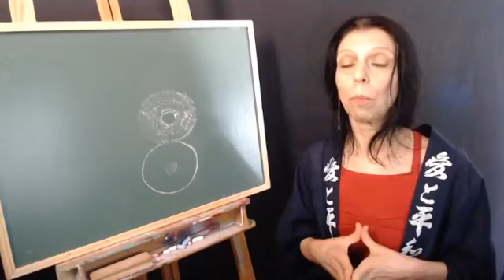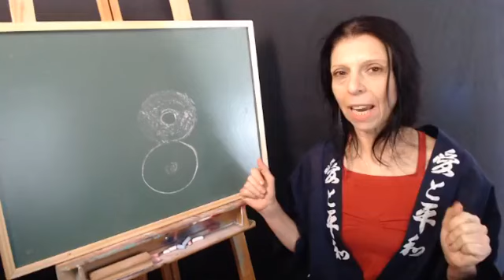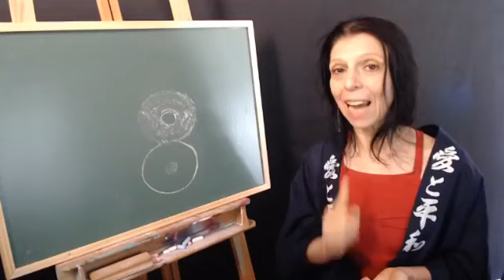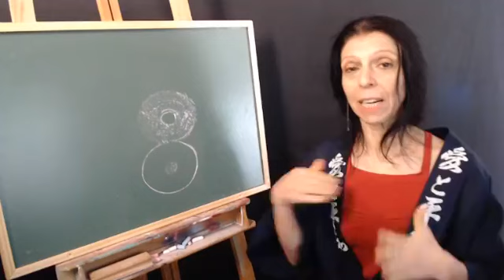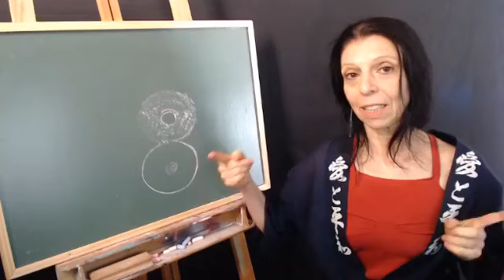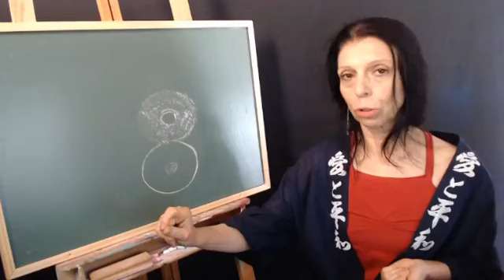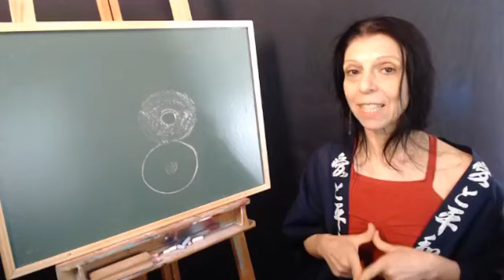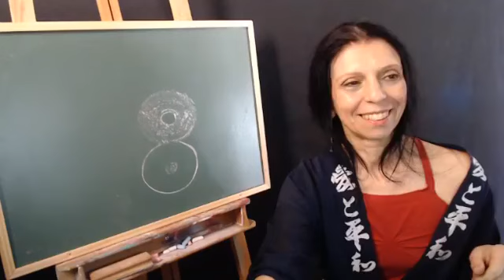envelhecer com glamour#envelhecimento#rejuvenescimentocorporalefacial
envelhecer com glamour  revelações em 29 de novembro de 2019 Parte 1 de 2
Teoricamente um corpo vivo que se renova e se reconstrói não tem como envelhecer.
Só envelhece o que não tem vida, só fica velho e desgastado pelo uso o que não se renova, como uma xicara de porcelana por exemplo.
O que está vivo não envelhece. Uma árvore de 600 anos é uma árvore antiga e não uma arvore velha porque ela está sempre em processo de desenvolvimento, já parou para pensar nisso? Quando ela parar de se desenvolver  envelhecerá. Mestra Velzi Moreschi
Mestra Velzi Moreschi  tem 37 anos de experiência em práticas, terapias meditativas, alimentação, dietas e técnicas dietéticas.
* Viveu os dois lados; como paciente ativa e como praticante debilitada para se tornar a mulher que é hoje aos 69 anos e agora volta ao mundo para compartilhar tudo o que aprendeu e comprovou desfazendo mitos e revelando verdades.
Mais uma peça fundamental do quebra cabeça revelada.
Cursos de formação e capacitação em terapias e praticas energeticas meditativas
Consultas e tratamentos com hora pré agendada
PDF
*Xing YI - A Arte dos Heróis da China-
*ZhanZhuang - fisiologia-
* Manual da Hotdiet - Comida não engorda- ambos de autoria de Mestra Velzi Moreschi